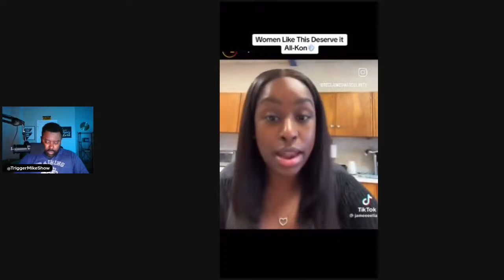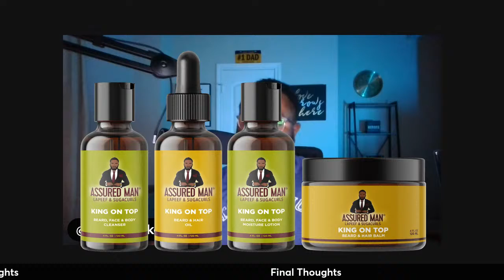The Impact Of Black Dads | The Trigger Mike Show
The Impact Of Black Dads